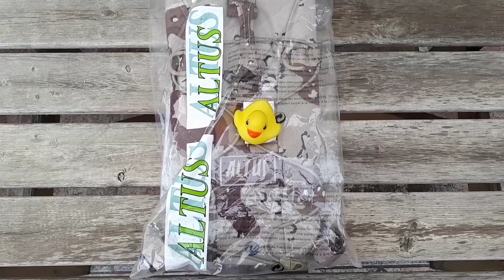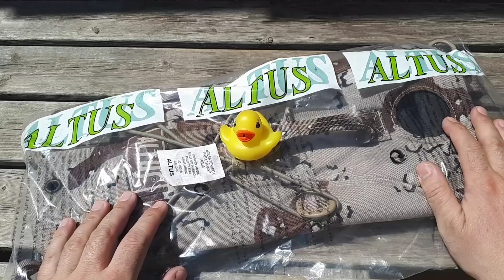Mochila de supervivencia para paseos ,mochila de hidratación Altus.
Aqui os dejo la review de una mochila de hidratación de la empresa española Altus mal llamada camelbak genericamente por todos yo incluido ,diseñada y fabricada para el ejercito español, comprada en la tienda Army Surpluszaragoza .Yo no la voy a usar con ese fin, pero si, como vereis ,para reconvertirla en mochila porta equipo ligera de paseos cortos haciendola pequeños arreglos.Es la versión arida 6 colores pero se puede conseguir tambien según estoc en camuflaje boscoso y negra.